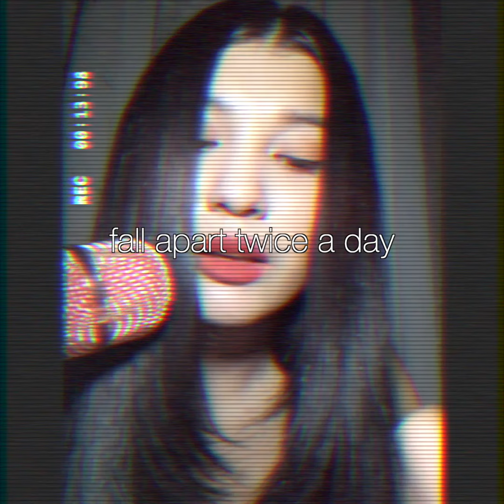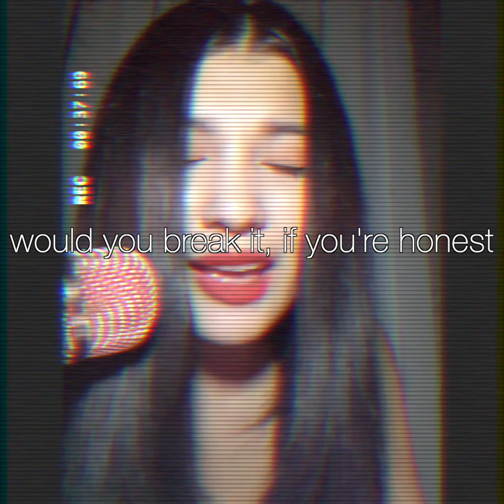Billie Eilish - idontwannabeyouanymore [covered by Jennie_Vee]